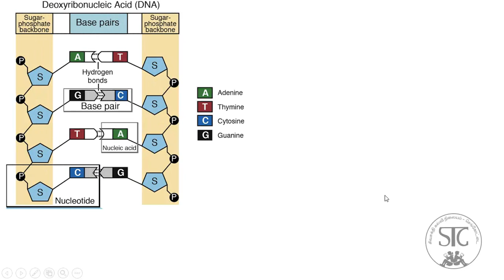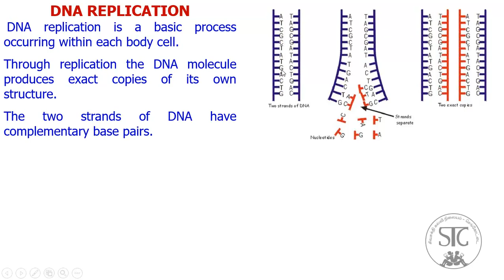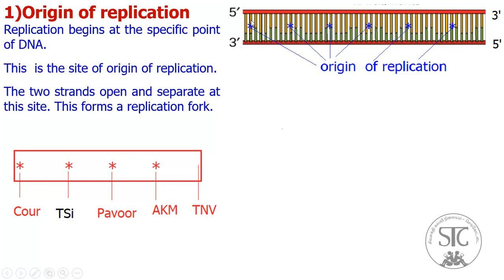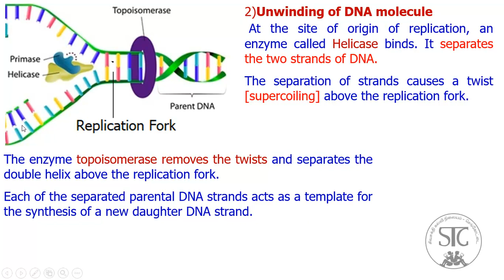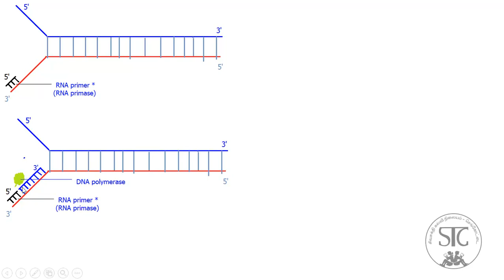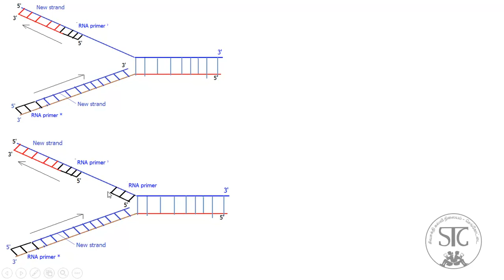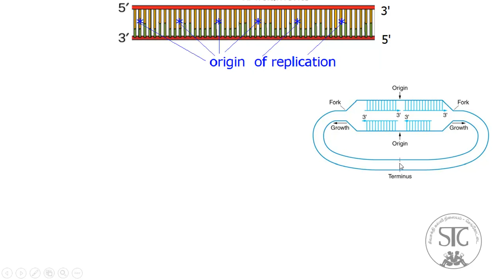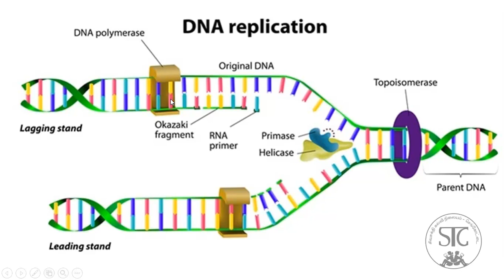10 Science * Units 18.6.2 and 18.6.3 * DNA replication and Significance of DNA